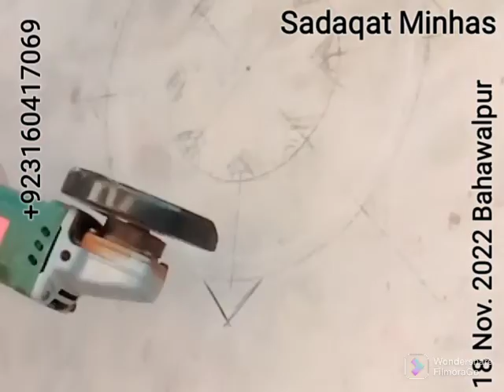میری قدرتی صلاحیت